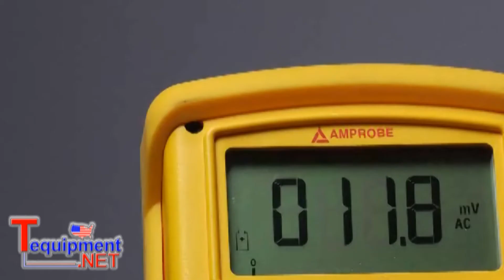Amprobe HD160C Heavy-Duty Digital Multimeter with True-RMS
The HD160C is designed for use in harsh environments on a professional level. The meter is rugged and reliable with everyday heavy use applications. The meter is made using waterproof construction to prevent dirt, grime and moisture from entering the case and causing damage or inaccurate readings. Built of tough, fire-retardant thermoplastic, it is resistant to grease and chemical spills, with all sensitive components shock-mounted for a drop resistance to at least eight feet.

Model HD160C has an extended voltage measurement capability of 1500 V dc and 1000 V ac, unmatched by any other line of digital multimeters. Extended voltage ranges can withstand transients up to 12 kV.